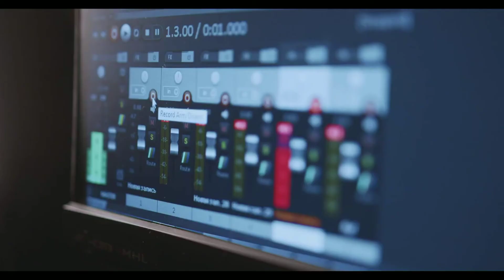Abbey Road Vinyl Maroon 5 Cover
Agência 0926
Conta 64479-6